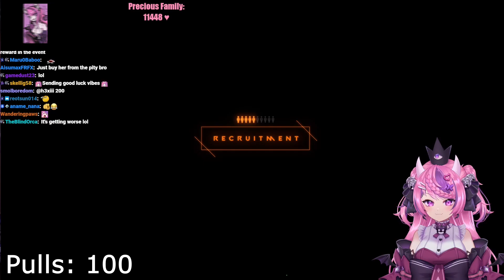Ironmouse Nikke Tragedy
The Ironmouse Nikke Incident